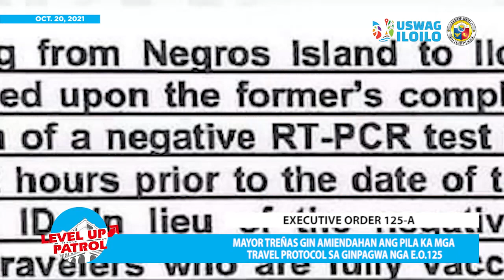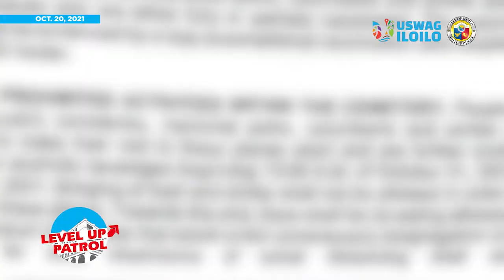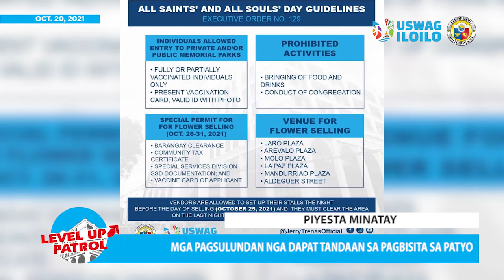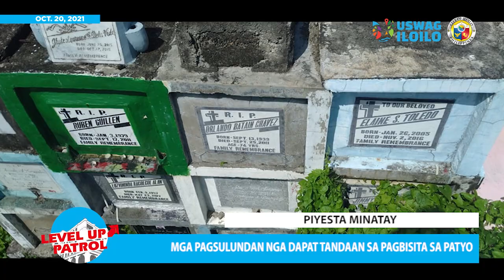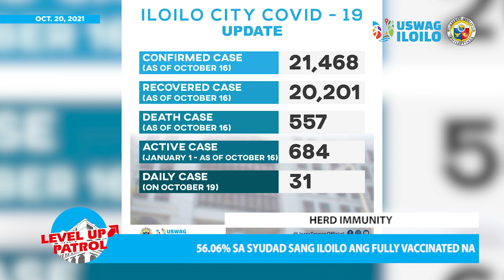Level up Patrol - October 20, 2021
Mga pagsulundan sa mga luyag magpadulong sa Iloilo City, Mga dapat tandaan sa pagbisita sa patyo sini nga piyesta minatay kag Bastante nga supply sang bakuna para sa mga Ilonggo